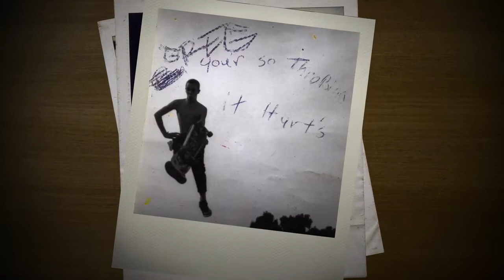Stephen Brown | Director | Greg "P" Nut Galinksy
Stephen Brown Directed video of Dog Town Artist Greg "P" Nut Galinsky. Produced by Mutiny Pictures for Tattooed Steel.  Stephen takes you on a journey of narrative and visual conceptual that simplifies the experience for the viewer.